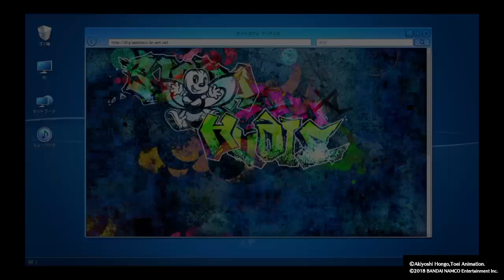Digimon Story: Cyber Sleuth - Hacker's Memory ZZT